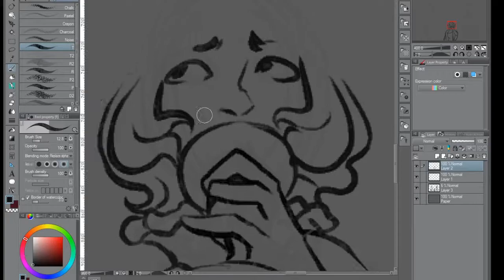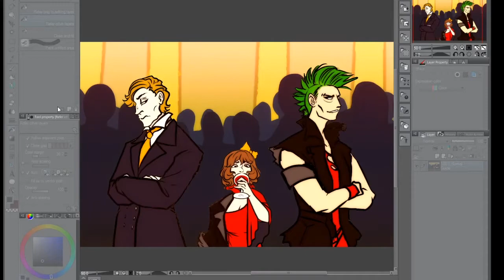Poem 89 - " Plaintive Geometry" by Felicia Lamport ( 1916-1999)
Felicia Lamport was an American poet and satirist. She wrote a column for The Boston Globe called" Muse of the week" and was well-known for her inventive puns.